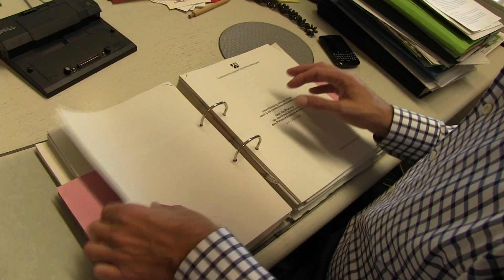Stefan Engstfeld über den PUA zum Bau- & Liegenschaftsbetrieb NRW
Stefan Engstfeld beantwortet in diesem Video unter anderem die Frage, was das Grüne Ziel im Parlamentarischen Untersuchungssauschuss zum Bau- & Liegenschaftsbetrieb NRW (PUA BLB) ist. Außerdem geht er ganz generell auf den Sinn eines PUAs in der Demokratie ein und erklärt den Unterschied zum Staatsanwaltlichen Ermittlungsverfahren.